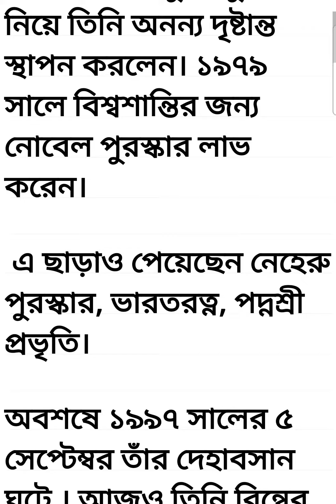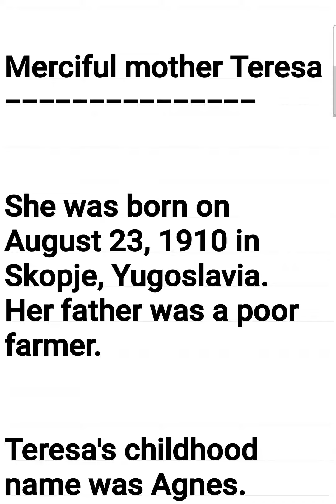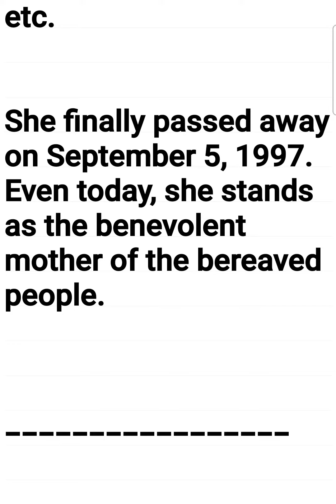Essay on Holy Saint Mother Teresa in Bengali & English